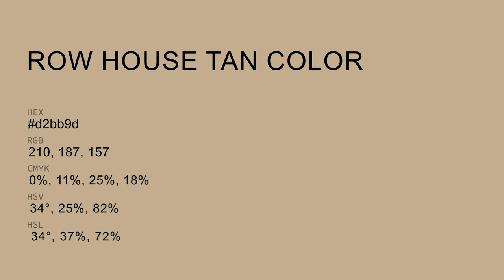Row House Tan color d2bb9d hex color - Brown color - Cool color d2bb9d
What color is Row House Tan ? d2bb9d hex color - Brown color - Cool color d2bb9d

Hex d2bb9d Color Code is also known as Row House Tan color.

Hex d2bb9d Color code in RGB color code model is created after adding 82.35% red color, 73.33% green color and 61.57% blue color.
Hex d2bb9d Color code in CMYK color (process color) code model is generated after subtraction of 0% cyan, 10% magenta, 25% yellow and 17% black.